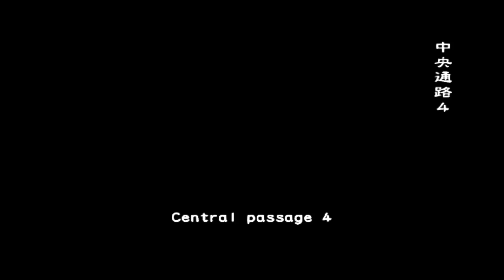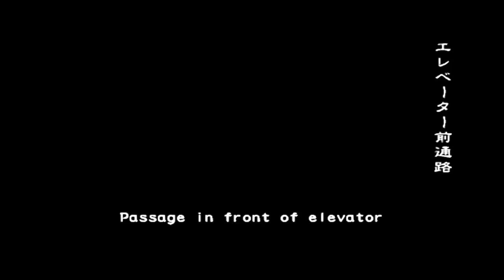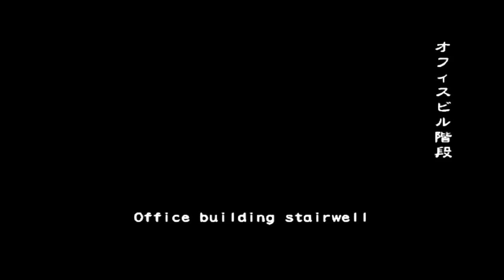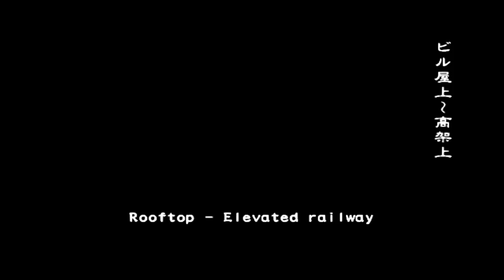Resident Evil Outbreak #2 - End of the road vh ONLINE w/ jaye & alyssaprimp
end of the road very hard online
playing with jaye and alyssaprimp
resident evil outrbeak mods
modding texture outbreak
outbreak mod

come online outbreak, I'm waiting for you!